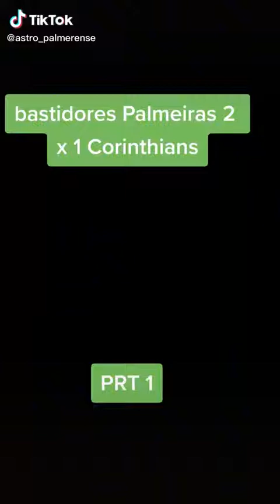Bastidores do Clássico! Palmeiras 2x1 Corinthians Campeonato Paulista! AVANTI PALESTRA! 🇮🇹🐗💚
Video from Rafael Rodrigues